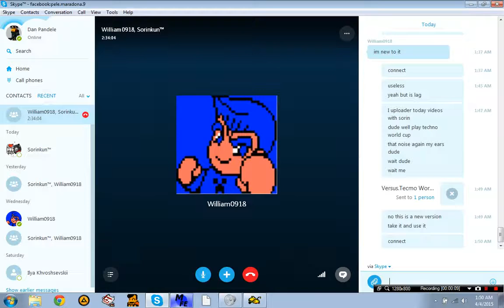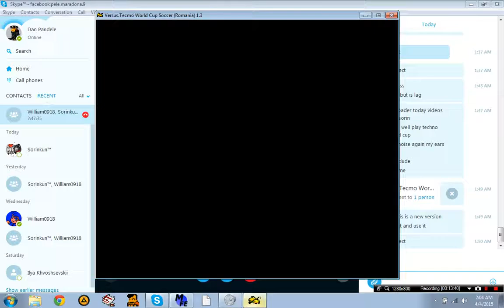Tecmo World Cup Soccer Versus Willy